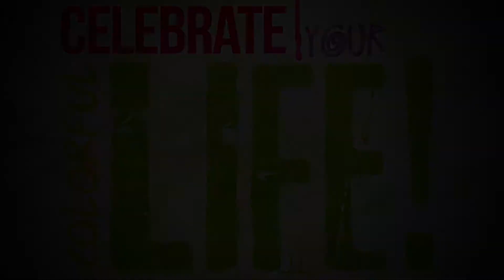Evangelische Kirchengemeinde Bergshausen (Intro) |FULL HD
Wenn du wissen möchtest was wir so alles auf unseren YouTube Kanal machen, bist du hier genau richtig. Von spannenden Events bis hin zu besonderen Gottesdiensten, bietet dir dieser Kanal alles was dein Herz begehrt. Wir würden uns Freuen wenn du dieses Video teilst,twitterst und likest, damit wir ein dein positives Feedback bekommen. Danke.

Dieses Video wurde von Till Westhof und Nick Bachmann erstellt, zusammen sind sie VIPE und freuen sich immer auf ein Feedback: oder

Mehr über die Evangelische Kirchengemeinde Bergshausen erfährst du auf der offiziellen Webseite